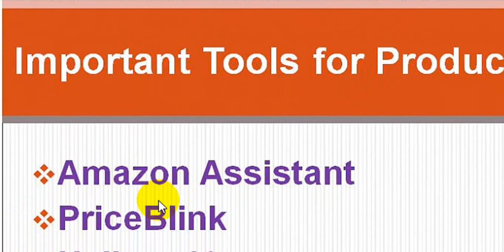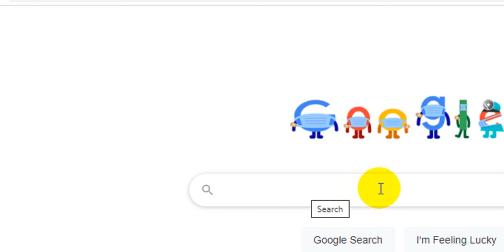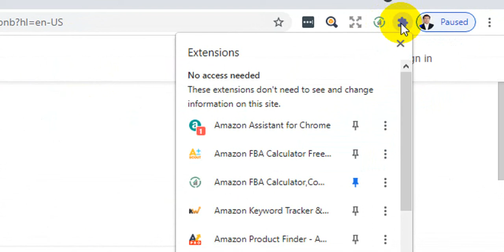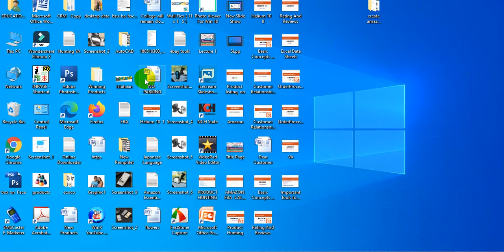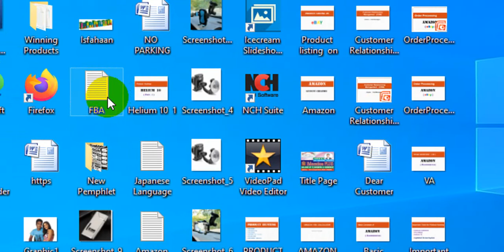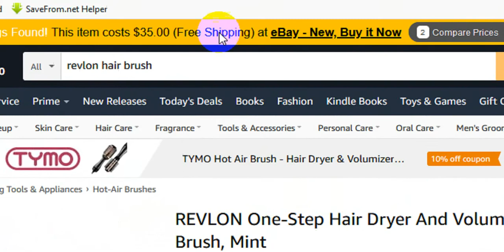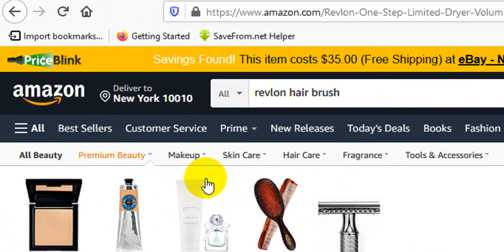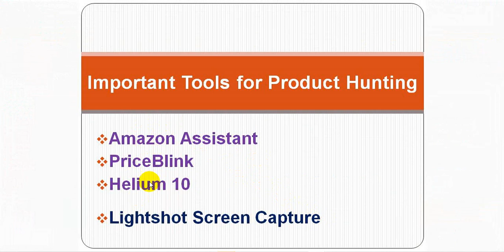Amazon Ecommerce launcher 3